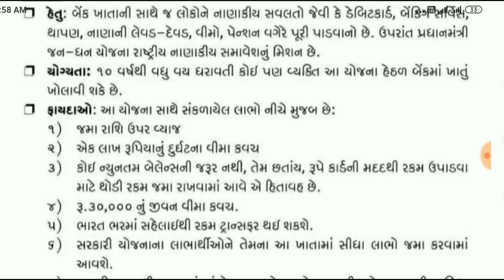પ્રધાનમંત્રી જન ધન યોજના | આ ખાતું કોણ ખોલાવી શકે,કયા કયા લાભો મળે,કયા પુરાવા જોઈએ | pmjdy yojna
Pradhanmantri jan dhan yojna || pmjdy yojna

Pradhanmantri yojna || jan dhan yojna mahiti

 PM jan dhan yojna documents || yojna